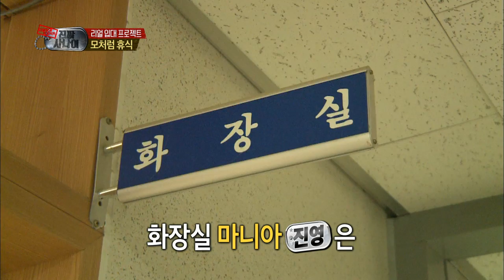A Real Man(Korean Army)- Love counsel with predecessor, EP07 20130526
!! Real enlistment project !!
Representative entertainers of Republic of Korea are enlist in the army and they are living with other enlisted man realistically

- Love counsel with predecessor after dinner time